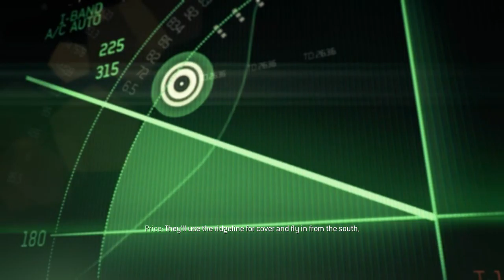Call Of Duty Modern Warfare 3 : "Persona Non Grata" Third Mission ( Full Walkthrough )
Call of Duty: Modern Warfare 3 is a first-person shooter video game, jointly developed by Infinity Ward and Sledgehammer Games, with assistance from Raven Software, and published by Activision. The game was released worldwide in November 2011 for Microsoft Windows, the Xbox 360, PlayStation 3, and Wii. Wikipedia
Initial release date: 8 November 2011
Series: Call of Duty
Composer: Brian Tyler
Platforms: PlayStation 3, Xbox 360, Microsoft Windows, Wii, Macintosh operating systems
Developers: Infinity Ward, Treyarch, Sledgehammer Games, Raven Software, Aspyr, n-Space
Awards: VGX Award for Best Shooter

16 GB RAM
1920 x 1080, 60Hz
Monitor - ASUS VZ229
Keyboard & Mouse - Zebronics Transformer Gaming
Mousepad - Circle Gaming
Motherboard - ASUS H310M Pro-VDH